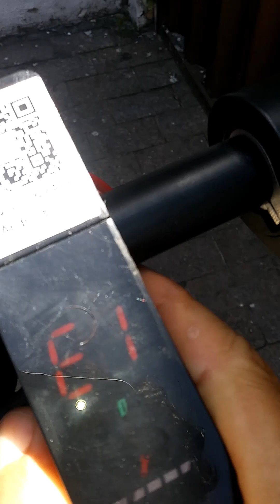Erro1 ou 10 patinete Foston S09 Pro problema resolvido WellBikeEletrica#scooter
Patinete elétrico Foston, chegou com problema "e1", veja como identifiquei e solucionei o problema dessa joínha.